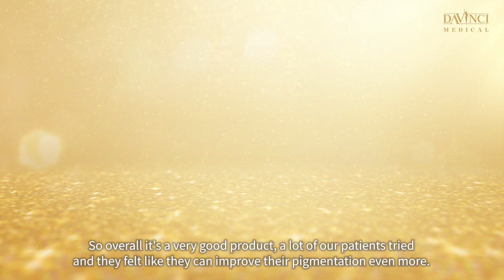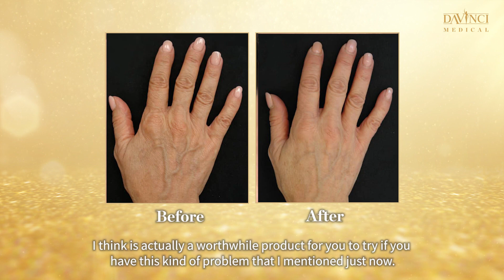Revitalize Your Skin with Nucleoskin - The Italian-made Injectable Skincare Solution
Da Vinci Aesthetic Sdn Bhd

Looking for a complete solution to skin rejuvenation? Look no further than Nucleoskin, the Italian-made product that combines PDRN, HA, and Glutathione to offer a range of benefits for your skin. Dr. Wong from Da Vinci Clinic is here to tell you all about it.

In this video, Dr. Wong explains how Nucleoskin can help repair and rejuvenate your skin, boost collagen production, reduce wrinkles, hydrate, and improve skin immune system. It's suitable for those with enlarged pores, wrinkles, dry skin, scars, pigmentation, or marks.

Dr. Wong recommends 5-6 sessions as a complete treatment cycle to achieve the most significant effect. The procedure is relatively painless, with local anesthetics mixed into the product before injection. It takes about 25-30 minutes, and there's minimal downtime. The only noticeable marks from the injection will disappear in a couple of days.

So if you're looking for a complete skincare solution that will leave you with younger, healthier, and more radiant skin, give Nucleoskin a try.

We take great pride in delivering the best for our patients. Each and every patient that walks into our clinic are assured with the best personal quality treatment and comfort. We are passionate in fulfilling all our patients needs and wants and no request is to small to us. Nothing is more rewarding that the smiles from those who meant dearest to us.

Da Vinci Clinic is well-known as an aesthetic and minimal-invasive surgery clinic. In the name of Da Vinci, we strive our best to enhance the beauty of our patients with the fusion of art and science.

Our vision is to satisfy patients’ needs and expectations, with professional medical knowledge and expertise, in order to increase patients’ confidences and inner beauty.

We believed high rated medical services and quality are utmost important, to achieve the ultimate goal in the art of beauty.
Thus, medications and devices used by Da Vinci Clinic are approved under the Ministry of Health, Malaysia as well as FDA certified. This is to ensure our clinic deliver the safest, effective & trustable medical services to our valued patients.

All our Doctors are certified and well-trained, along with the friendly and experienced supporting team, to make sure our patients enjoyed the best experience with Da Vinci Clinic and yet, achieving the satisfying results.

You can search us for consultation at:
DV Majestic Clinic by Da Vinci, Mid Valley (HQ)
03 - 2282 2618 / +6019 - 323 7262
13-2 , The Boulevard Offices, 59200 Kuala Lumpur.

DV Prestige Clinic by Da Vinci, Pavilion Bukit Jalil
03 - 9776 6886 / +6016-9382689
Bukit Jalil Signatures Shop Office
B-2-1 & B-3-1
Pusat Perdagangan Bandar Bukit Jalil Persiaran Jalil 7 57000, Bukit Jalil, Kuala Lumpur.

DV Signature Clinic by Da Vinci, Cheras Branch
104, Jalan Cerdas, Taman Connaught, 56000 Kuala Lumpur.

DV Seoul Clinic by Da Vinci, Kepong Branch
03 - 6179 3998 / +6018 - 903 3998
83, Jalan Metro Perdana Barat 1, Taman Usahawan Kepong Utara,
52000 Kuala Lumpur.